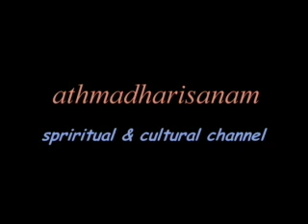Varadaraja Perumal dharisanam mp4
Please enjoy and get blessed by Lord Varadaraja